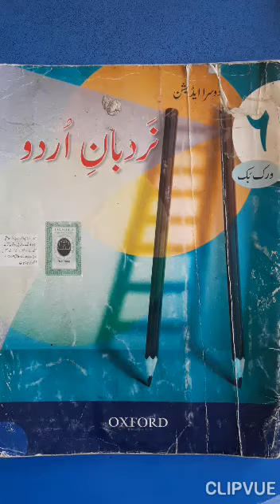Class VI Urdu MT Work Book Lecture 19